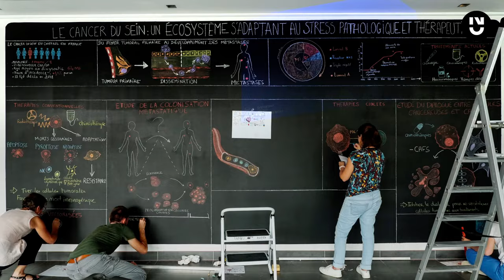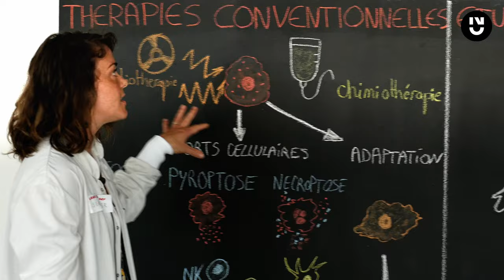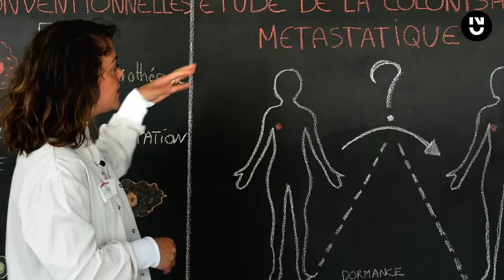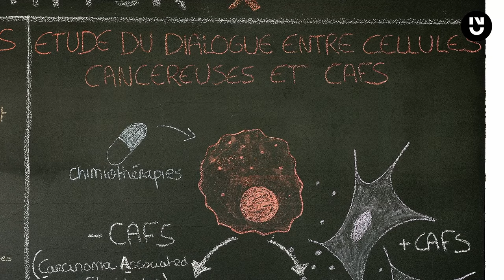O'Tablo #14 : Cancers du sein, focus sur la recherche au CRCI2NA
A l'occasion d'Octobre rose, le Centre de Recherche en Cancérologie et Immunologie Nantes Angers (CRCI2NA) se mobilise pour faire part de leurs travaux de recherche sur les cancers du sein.

O'Tablo raconté par Eloïse GRASSET et Florian CHOCTEAU (UMR 1307/UMR 6075 CRCI2NA Inserm CNRS Nantes Université)

Conçu par et dessiné par Sophie BARILLE-NION, Quentin BATARD, Gwénola CARTRON, Florian CHOCTEAU, Eloïse GRASSET et Chloé LEFEBVRE (CRCI2NA).

Production : SFR Bonamy, 2023